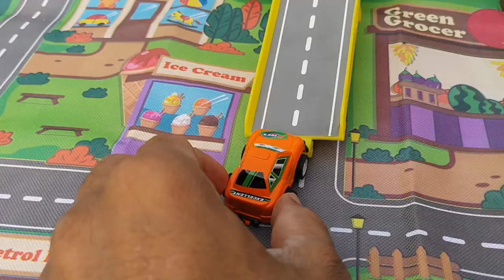Miniature Cars | Cars game for kids | Miniature Automobiles